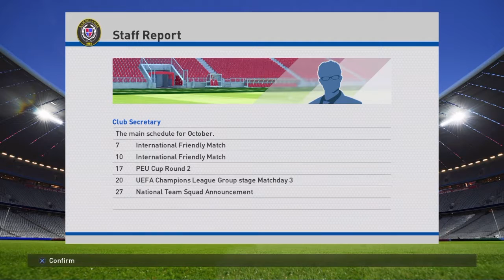PES 2016 Master League Season 4 - Champions League Group Stage Results #2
Champions league results, tables, team news etc.